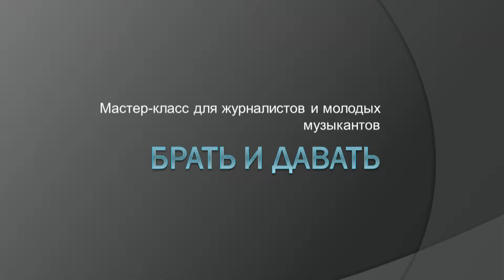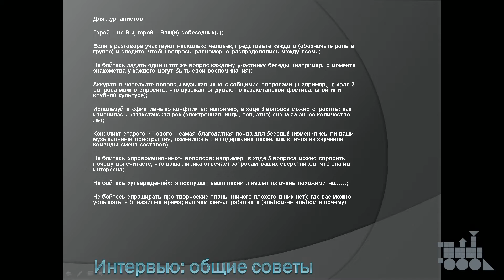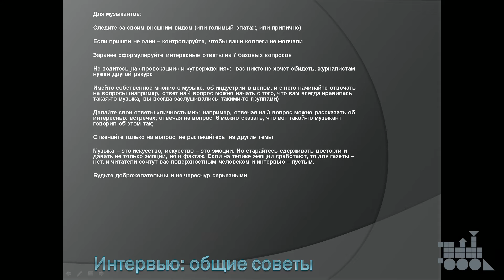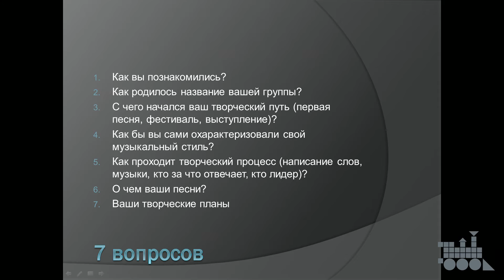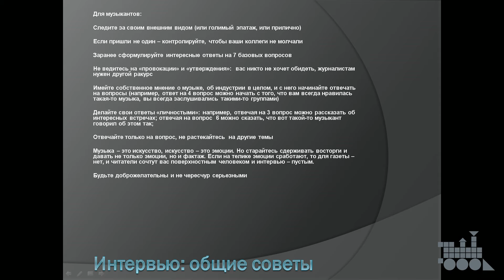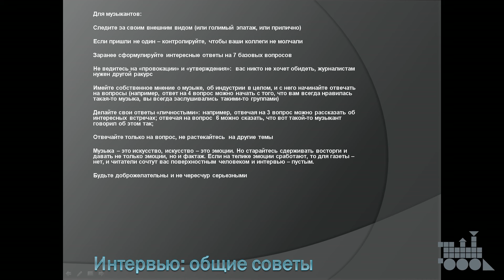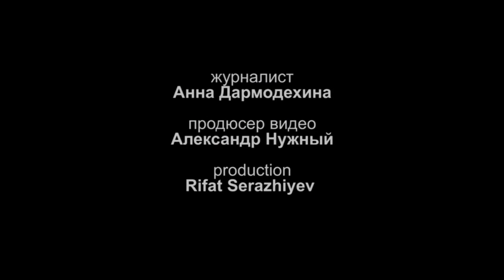Брать и Давать - мастер-класс для журналистов и молодых музыкантов (Алматы, 2016)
Мастер-класс редактора медиа-проекта Artparovoz Анны Дармодехиной  "Брать и давать" - Мастер-класс для журналистов и молодых музыкантов".
 Многие молодые артисты, делающие на сцене свои первые шаги, уже мечтают о том, как будут направо-налево раздавать интервью и как круто это будет смотреться и читаться. Собственно, ради этого практически все известные артисты и сделали когда-то свои первые шаги на сцену. Ну еще, чтобы девушкам нравиться.
 Понятное дело, что журналисты смотрят на этот вопрос с принципиально иной точки зрения. Как бы ужасно это не звучало, но журналистам не интересны внутренние метания молодых музыкантов и их творческие муки в поисках нужного звука или риффа. Им интересны лишь инфоповоды или бэкграунд. Как правило, молодые музыканты не могут похвастать ни первым, ни вторым. Это для музыкантов, музыка – вся жизнь, для журналистов – лишь информационный шум. Среди него сложно кого-то выделить и, честно говоря, не особо хочется.
 Однако, как часто это бывает, в самой проблеме кроется и решение. Журналистам нужны материалы или контент, а музыкантам – промоушн или PR. Так давайте сотрудничать!
 Именно поэтому редактор Artparovoz Анна Дармодехина разработала специальный мастер-класс для журналистов и молодых музыкантов. В ходе семинара Анна сформулирует 7 вопросов, которые любой журналист может задать любому музыканту или группе и получить в итоге качественный нестандартный материал, а также заработать репутацию «человека в теме».
 Начинающих музыкантов мы научим правильно отвечать на эти же 7 вопросов так, чтобы обеспечить журналисту актуальный и интересный информационный материал.
Анна Дармодехина - редактор сайта Артпаровоз, в журналистике с 1999 года, в музыкальной журналистике - 6 лет, за это время сделала около сотни интервью как с мало кому известными музыкантами, так и с мэтрами сцены. Съемка и монтаж Rifat Serazhiyev /Artparovoz Production/.